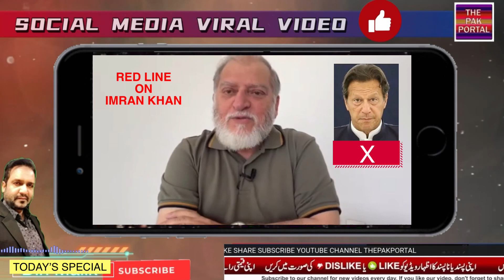عمران خان پر ریڈ لائن لگ گئی | امریکہ پاکستان کو پھلتا پھولتا نہیں دیکھ سکتا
بُھول جاؤ عمران خان واپس آئے گا

کیا اسٹیبلشمنٹ کوعمران خان قبول نہیں